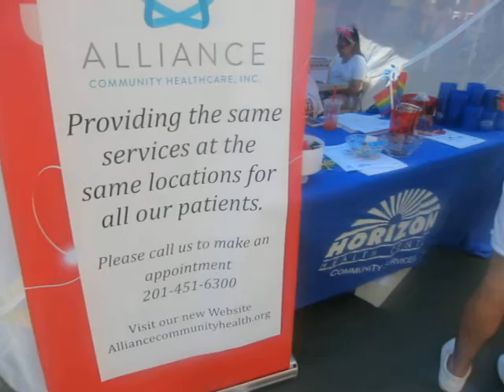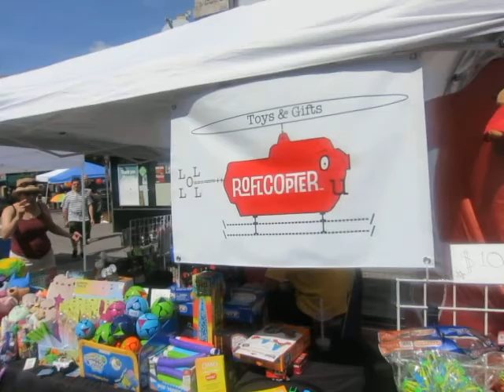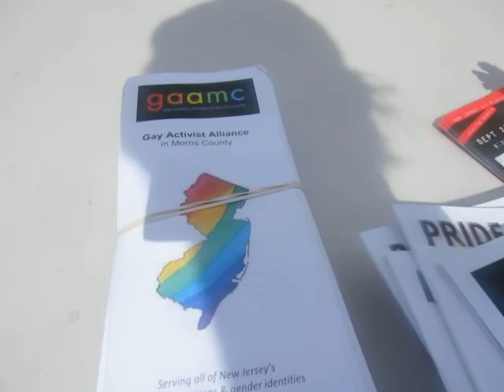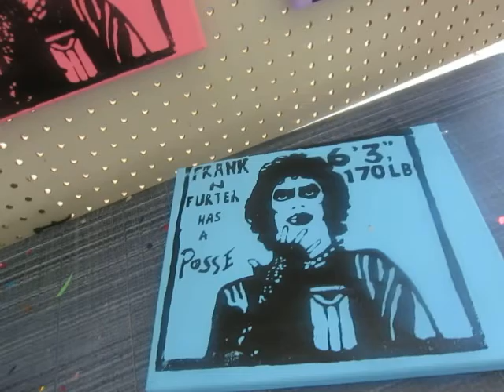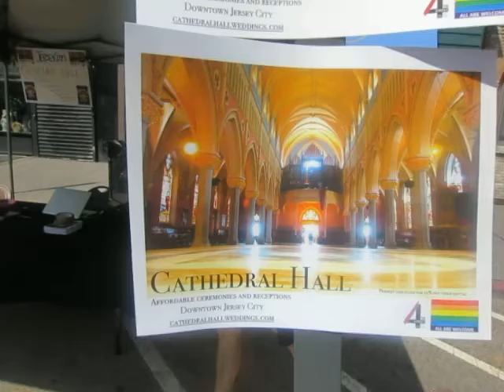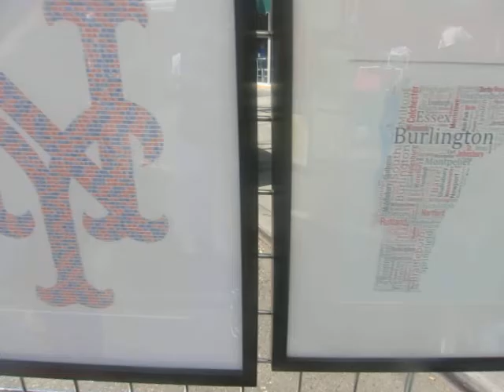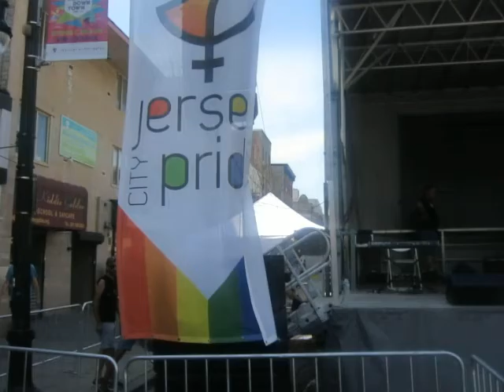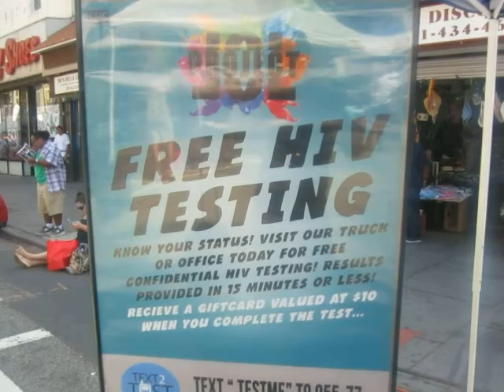Jersey City LGBT Street Fair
A quick look around at Jersey City's LGBT Pride Street Fair 8/27/2016. Two stages hosted continuous performances during the day and acrobats performed as well among vendors selling everything from handicrafts & art to insurance.